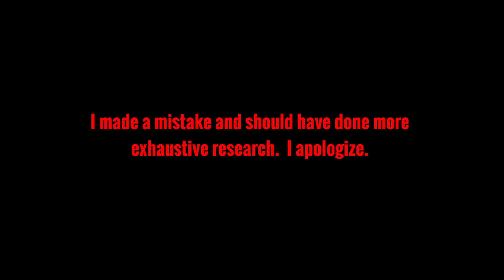One Thing Everyone Gets WRONG About Solar Power - It Is NOT Green!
**This video has been re-uploaded with some corrections to the content**

In this video, I rant a little bit about the most common misconception the general public has about solar: that it is "green" or eco friendly. That could not be further from the truth. I'll explain why.

If you are interested in a grid tied solar system for your entire house, these are the experts: